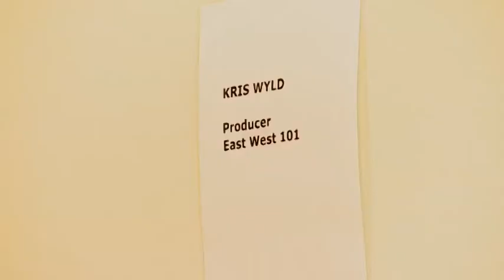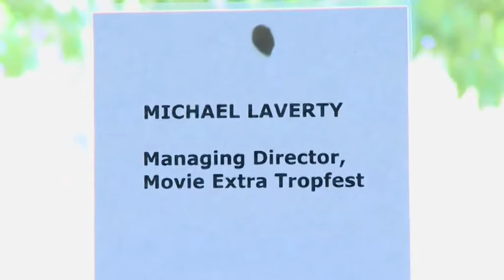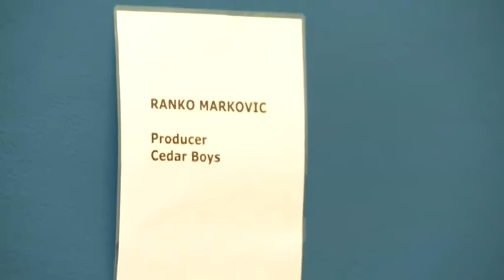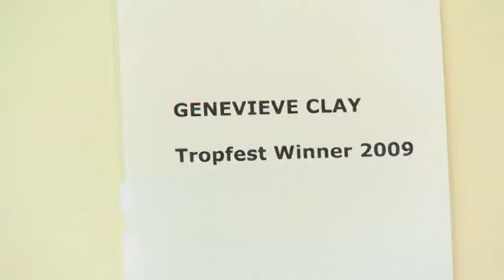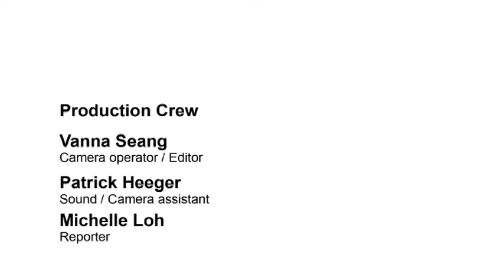TropWest 2009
ICE RECEIVES CORE SUPPORT FROM AUSTRALIA COUNCIL FOR THE ARTS AND ARTS NSW. THIS PROJECT UTILISES THE FACILITIES OF SWITCH DIGITAL ARTS ACCESS CENTRE -  A PARTNERSHIP WITH PARRAMATTA CITY COUNCIL